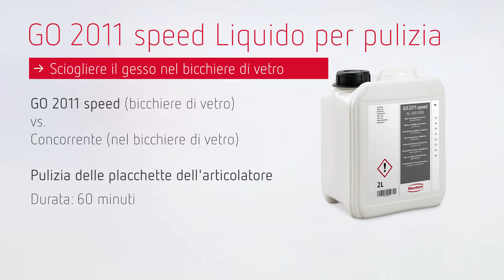Prova comparativa GO 2011 speed nel bicchiere product info | IT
GO 2011 speed
Solvente per gesso e alginato